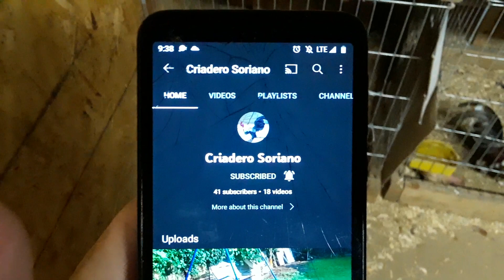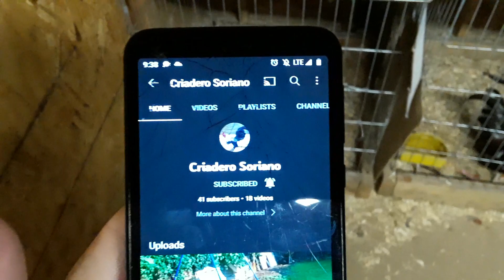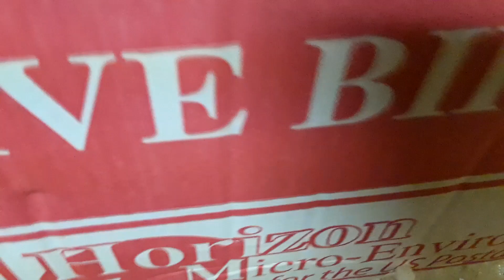Se Fue El Chipito @criadero soriano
Denle un 👍
y Comentan de donde Miran
mis Videos
Gracias

Pollitas ponedoras ISA Brown chicks pullets de Hoover's Hatchery

Hoover's Hatchery Recomendados

buen servicio Al cliente

buenos productos

Hoover'sHatchery.com

TractorSupply.com

trifen plus dewormer desparasitante

UVL BioTec

Purina start and grow medicated Chick feed.

Amprolium coccidia. Corid

El cantador mix maiz kebrado

Purina leyena layer crumble penedora

El criadero rancho Gutierrez

Kikirikis pelonsitos pelones buche pelon turken naked neck bantams pata corta

KIKIRIKIS miniatura alikines
Oegb bantam
Ponedoras
Jardin
 Swap
Fawn perla
Fawn silver sport
Fawn golden duckwing
Vainillo cenizo
GIRO PLATA
Gira ceniza
Fawn silver duckwing
Bbred
Colorada alimonada
Pinto
GALLITO CHOCOLATE Spangled ROOSTER

Ponedoras laying hens pullets

Buff orpington

vacunas
Marek
newcastle
viruela

Gallitos miniatura azteca pata corta